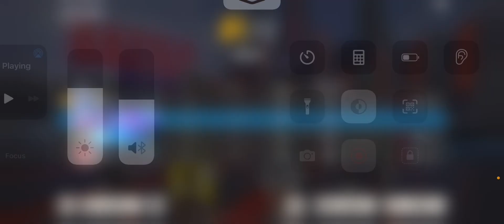FREE FIRE NEPAL 🇳🇵 CHAMPIONSHIP | WEEK 2 | MJ POV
Device:IPHONE 12📱
ROLE:SNIPER🎯/iGL
5 Finger claw⚙️
IGN:AL-MJ XTHA
TEAM : @AnamLama